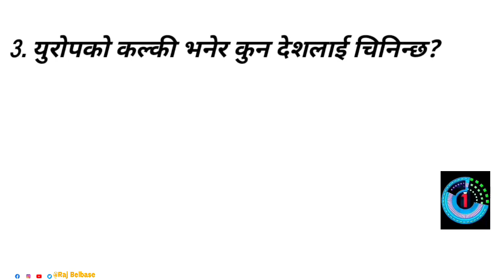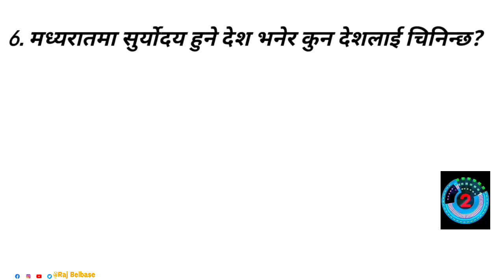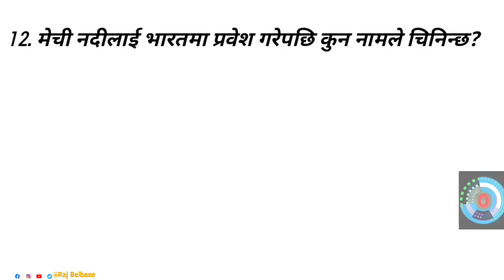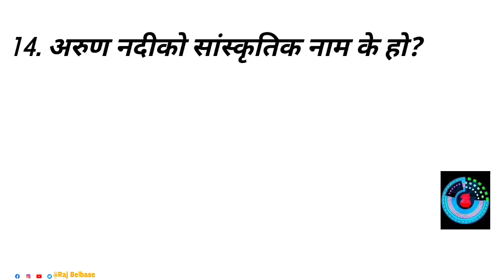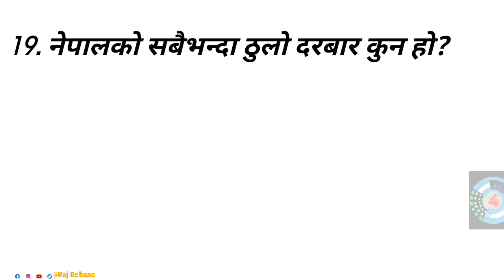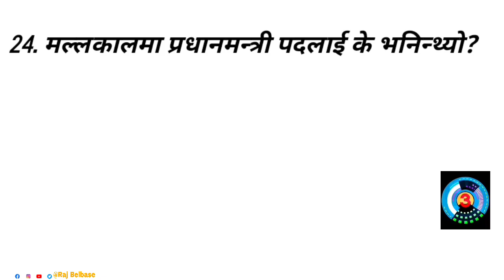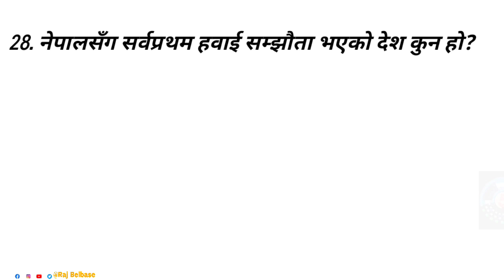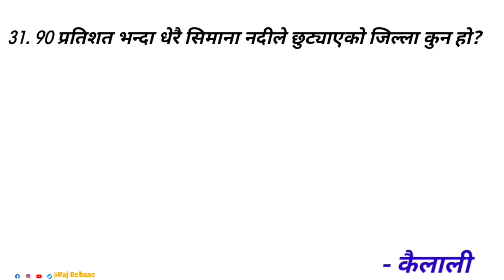General knowledge questions and answers 2079, new gk questions 2022, nepali gk questions and answers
समाबेश गरिएका प्रश्नहरु:

1. तोरी खेतीको लागि प्रसिद्ध जिल्ला?
2. मध्यरातमा सुर्योदय हुने देश?
3. कर्णाली नदीको उद्गमस्थल?
4. सेती नदीको झरना?
5. सत्यवती ताल?

Hi guys,

This is Raj Belbase

1.Gk questions and answers in Nepali
2. Nepali samanya gyan
3. Nepali general knowledge
4. Quiz questions and answers in nepali
5. Loksewa ko tayari nepalima
6. Gorkhapatra gyan sagar
7. शिक्षक सेवा तयारी कक्षा
8. gk questions in nepali
9. general knowledge questions and answers
10. gk questions and answers
11. live gk quiz in nepali
12. live gk questions and answers in nepali
13. quiz questions in nepali
14. Loksewa tayari in nepali
15. Gk in nepali
16. Nepali gk questions and answers nepali GJ
17. General knowledge nepali
18. General knowledge in nepali
19. New gk questions and answers in nepali
20. New gk questions in 2022 in nepali
21. New gk questions 2079 in nepali
22. Samanya gyan nepali
23. Samanya gyan in nepali
24. Nepali samanya gyan
25. Gk nepal
26. शिक्षक सेवा आयोग तयारी 2079
27. Tsc online form
28. Shikshak sewa aayog 2079
29. Tsc
30. General knowledge questions and answers in nepali
31. Nepali quiz questions
32. Gorkhapatra Wednesday 2079
33. Gorkhapatra gyan sagar 2079
34. Gorkhapatra gk questions
35. Gk in nepali
36. Loksewa ko tayari
37. General knowledge about nepal
38. Gk nepal Loksewa
39. Gorkhapatra Loksewa
40. Gk nepal Loksewa
41. Nepali gk questions and answers
42. Gk questions in nepali
43. Gk questions in English
44. Iq test in nepali
45. Loksewa tayari class
46. शिक्षक सेवा आयोग
47. Loksewa iq tricks in nepali
48. Nepali quiz question
49. Nepali gk question and answer
50. Loksewa questions and answers in nepali
51. Loksewa online class in nepali
52. Loksewa tayari class in nepali
53. Gk nepal Loksewa